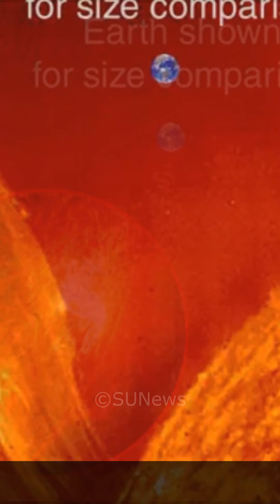ដំណឹងក្តៅៗ ភពផែនដី នឹងរងការវាយប្រហារពីព្យុះព្រះអាទិត្យ នៅថ្ងៃស្អែកនេះ, Stand Up